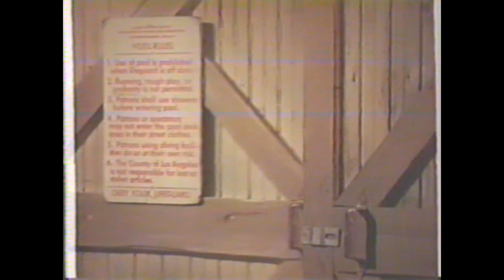Still the Beaver 1985 Ep 25 Boy and his Snake by Scott Hettrick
Freddie Haskell suffers the death of his pet, a giant python, in this 25th and penultimate commercial-free episode of the Still the Beaver revival series called “A Boy and his Snake," that debuted on The Disney Channel Nov. 6, 1985.

This is the 25th of 26 episodes in 1984-85 before the series featuring most of the original cast of Leave it to Beaver, including Jerry Mathers and Tony Dow, moved to WTBS Superstation for three more seasons under the name The New Leave it to Beaver from 1986-89.